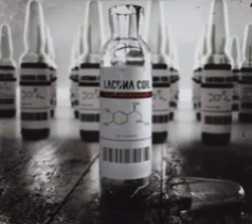LacunaCoil EndOfTime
DarkAdrenaline [2012]

[Intro: Cristina Scabbia:]

You've built your life above the sin
You hold my hand before the end comes
Forgiving me for what I've done 'til the end of days

[Pre-Chorus: Cristina:]

'Cause I belong to you
'Cause I am part of you
I am dying in your arms
It's time to go, I can't make it through

[Chorus: Andrea Ferro:]

I've come to realise
Tonight my dear, the end of time
Is not so far away
We cannot pray to save our lives

[Verse: Cristina:]

I can feel you, and I think that
Ev'rything you wanted in me
Was the mirror of your dreams
But I couldn't believe what you'd say

[Pre-Chorus: Cristina:]

As I belong to you
My flesh and blood in you
I am burning in this fire

[Chorus: Andrea:]

[Chorus: Andrea and Cristina:]

Tonight my friend, the end of time

[Bridge: Cristina:]

I'm coming home again
And now I know where I belong
Reeling from my instincts
'Cause I realise I'm not alone

[Chorus: Andrea:]

[Chorus/Outro: Andrea, Cristina:]

(Oh, oh...)